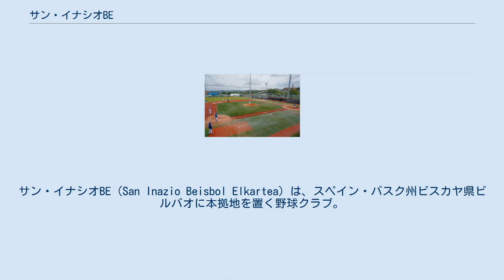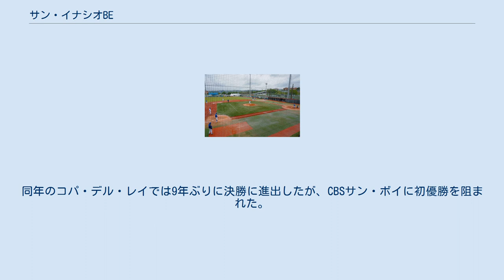サン・イナシオBE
サン・イナシオBE（San Inazio Beisbol Elkartea）は、スペイン・バスク州ビスカヤ県ビルバオに本拠地を置く野球クラブ。
1950年代初頭に設立され、ディビシオン・デ・オノール（1部）に所属している。
 2019年のコパ・デル・レイ決勝のCBSサン・ボイ戦 1950年代初頭にはペドロ・アルダイによって、ビルバオのデウスト区サン・イナシオ地区にサン・イナシオ・キロル・エルカルテアが設立された。
当時のビスカヤ県にはサン・イナシオの他にもいくつかのチームがあり、地域リーグ戦が行われた。
1950年代後半にはサントゥルセのビルバオ港に寄港したアメリカ海軍の船員チームと親善試合を行い、サン・イナシオは試合に敗れたものの、友好の証として粉ミルクの箱を譲られた。
 2010年にはコパ・デル・レイ・デ・ベイスボルで決勝に進出したが、テネリフェ・マーリンズに初優勝を阻まれた。
2017年シーズンには20人の選手が在籍していたが、バスク州出身者が7人、ベネズエラ出身者が10人、キューバ出身者が2人、ジャマイカ出身者が1人であり、バスク州以外のスペイン出身者はいなかった。
 2018年にはディビシオン・デ・オノールで20勝12敗の成績を残し、テネリフェ・マーリンズとバレンシア・アストロズに次ぐ過去最高位の3位でシーズンを終えた。
2019年にはディビシオン・デ・オノールで20勝8敗の成績を残し、テネリフェ・マーリンズに次ぐ過去最高位の2位でシーズンを終えた。
同年のコパ・デル・レイでは9年ぶりに決勝に進出したが、CBSサン・ボイに初優勝を阻まれた。